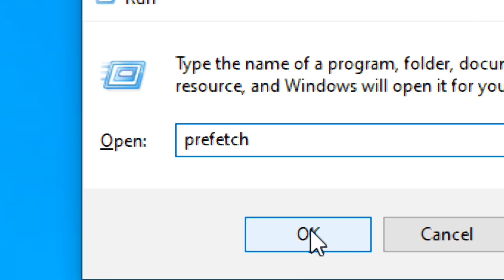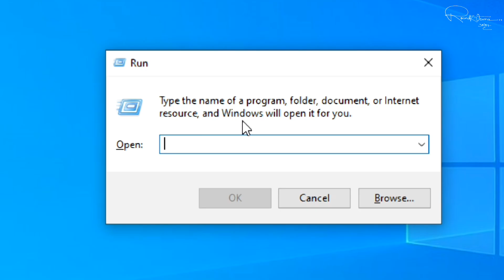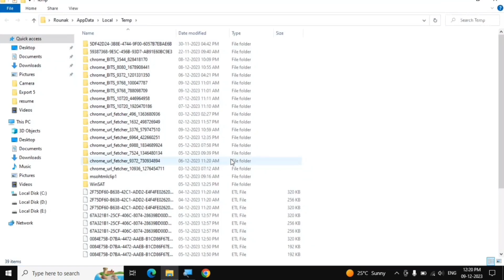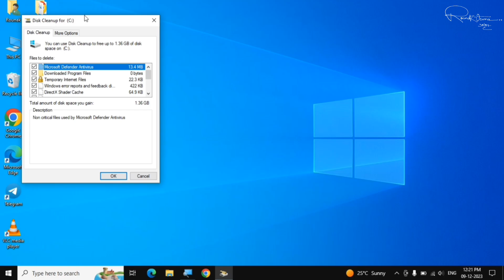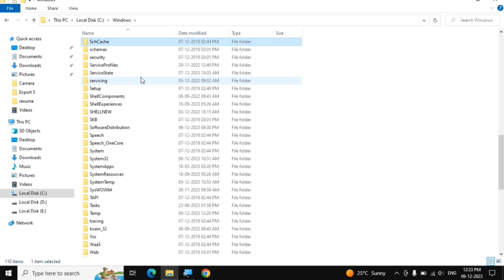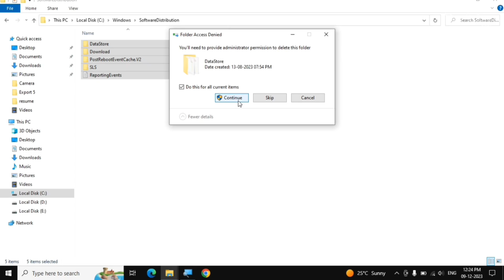C Drive Full? Here’s How to Clean It & Speed Up Your PC | Windows 10/11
💻 Kya aapki C Drive full ho gayi hai aur PC slow chal raha hai?

Iss video me mai aapko dikhane wala hu C Drive kaise clean karein Windows 10 aur Windows 11 me, bina kisi software ke.

✅ Yeh video dekhne ke baad aap:
* C Drive se junk aur temp files hata paayenge
* 10GB tak space free kar sakte ho
* Apne computer ko fast bana sakte ho
🧹 Sare steps safe aur easy hain, beginners bhi kar sakte hain.
📌 Yeh video Windows 10 aur Windows 11 dono par kaam karta hai.

Windows 10 C Drive clean kaise karein​
Windows 11 mein disk space kaise free karein​
C Drive full hai, kya karoon​
Windows 10 mein temporary files kaise delete karein​
Recycle Bin kaise empty karein Windows 10​
Windows 11 mein Storage Sense kaise use karein​
Disk Cleanup tool Windows 10​
Windows 11 mein unwanted files kaise remove karein​
C Drive space kaise increase karein Windows 10​
Windows 10 mein large files kaise delete karein​
Windows 11 mein disk cleanup kaise karein​
C Drive se junk files kaise remove karein​
Windows 10 mein system restore points kaise delete karein​
Windows 11 mein hibernation file kaise delete karein​
Temporary internet files kaise delete karein Windows 10​
Windows 10 mein pagefile.sys kaise delete karein​
Windows 11 mein disk space analyzer kaise use karein​
Windows 10 mein disk usage kaise check karein​
C Drive ko clean karne ke liye best software​
Windows 10 mein startup programs kaise disable karein​
Windows 11 mein background apps kaise manage karein​
C Drive ko defragment kaise karein Windows 10​
Windows 10 mein disk space low warning kaise fix karein​
Windows 11 mein storage settings kaise access karein​
Windows 10 mein disk partition kaise manage karein​
C Drive ko format kaise karein Windows 10​
Windows 11 mein disk cleanup schedule kaise set karein​
Windows 10 mein disk space usage kaise monitor karein​
Windows 11 mein storage sense settings kaise customize karein​
C Drive ko resize kaise karein Windows 10​
Windows 10 mein disk space recovery options​
Windows 11 mein storage optimization tips​
C Drive ko clean karne ke liye command prompt kaise use karein​
Windows 10 mein disk usage high hai, kaise reduce karein​
Windows 11 mein disk space full hai, kaise fix karein​
C Drive ko clean karne ke liye third-party tools​
Windows 10 mein disk cleanup schedule kaise set karein​
Windows 11 mein storage sense ko kaise enable karein​
C Drive ko clean karne se system performance pe kya effect padta hai​
Windows 10 mein disk space ko monitor kaise karein​
Windows 11 mein storage settings ko customize kaise karein​
C Drive ko clean karne ke baad system ko restart karna zaroori hai kya​
Windows 10 mein disk space ko free up karne ke liye best practices​
Windows 11 mein disk cleanup tool kaise use karein​
C Drive ko clean karne se data loss ka risk hai kya​
Windows 10 mein disk space ko free up karne ke liye manual methods​
Windows 11 mein storage sense ko kaise configure karein​
C Drive ko clean karne ke liye registry editor kaise use karein​
Windows 10 mein disk space ko free up karne ke liye software​
C Drive ko clean karne ke liye disk management tool kaise use karein​
Windows 10 mein disk space ko free up karne ke liye command prompt​
Windows 11 mein storage sense ko kaise disable karein​
C Drive ko clean karne se system boot time pe kya effect padta hai​
Windows 10 mein disk space ko free up karne ke liye third-party applications​
Windows 11 mein storage settings ko reset kaise karein​
C Drive ko clean karne ke liye disk cleanup alternatives​
Windows 10 mein disk space ko free up karne ke liye manual cleanup​
Windows 11 mein storage sense ko kaise update karein​
C Drive ko clean karne se system stability pe kya effect padta